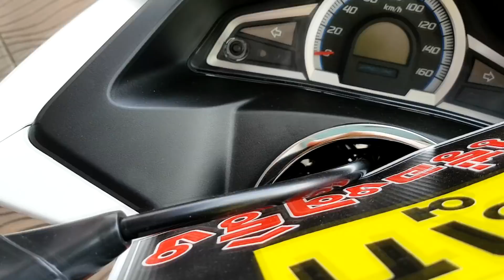Honda PCX 150cc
Honda PCX 150 สีขาว+ส้ม ชุดไฟหน้าคู่ ระบบ LED Reflector พร้อมไฟเลี้ยว LED ดีไซน์มาสเตอร์พีช Built-in กับเฟรมหน้า สวยโฉบเฉี่ยวลงตัว
พร้อม LED Running Light